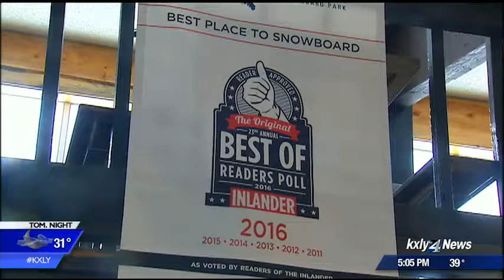Mt Spokane's earliest opening day ever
If you miss the snow that just melted away, you don't have to go far to find a Winter Wonderland. KXLY4's Jack Ferris reports.